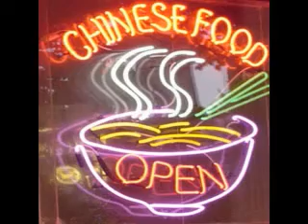Memorial Service for the Food I once Loved...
Goodbye treats. I will miss you! LOL